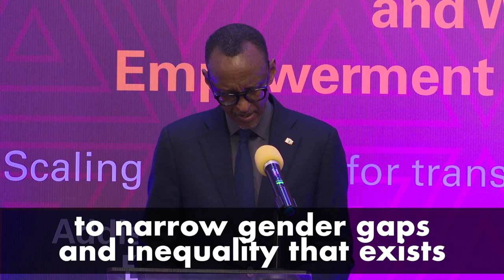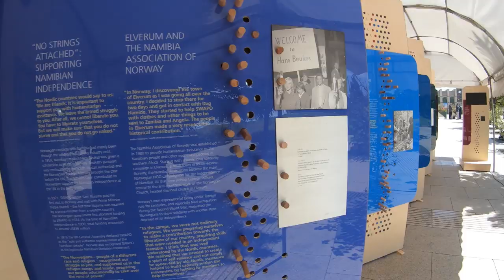High Level Breakfast on Gender Equality and Women Empowerment in Africa Short Video